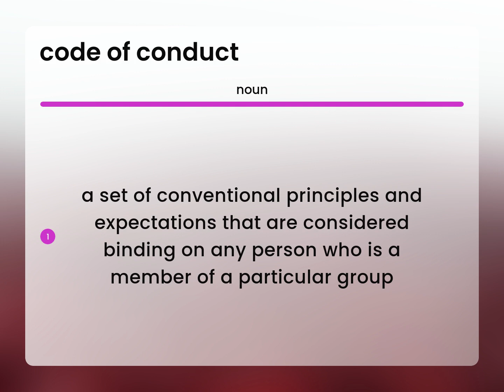Code of conduct | meaning of CODE OF CONDUCT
What does CODE OF CONDUCT mean?

Susan Miller (2023, March 7.) Code of conduct definition